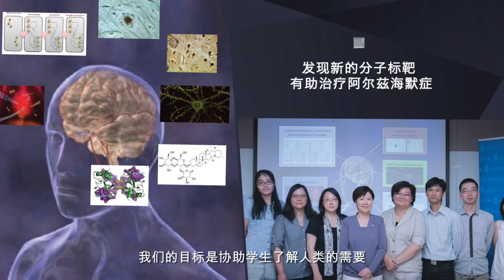HKUST Corporate Video (Simplified Chinese Version - 2017)